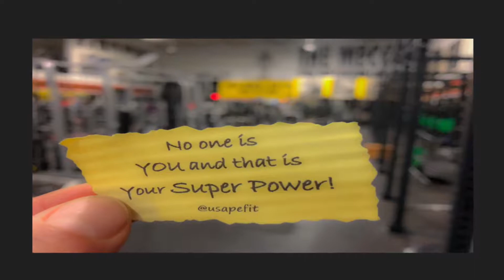You can’t always wait for the perfect time. Sometimes, you have to dare to do it because...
You can’t always wait for the perfect time. Sometimes, you have to dare to do it because life is too short to wonder what could have been.